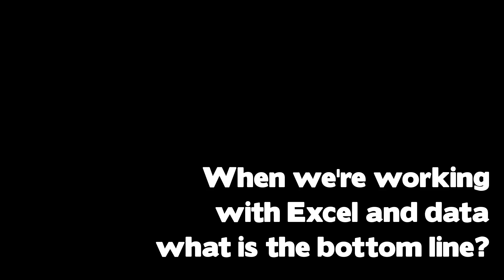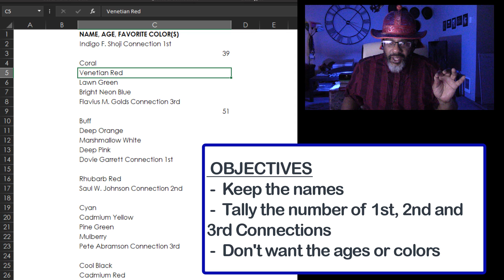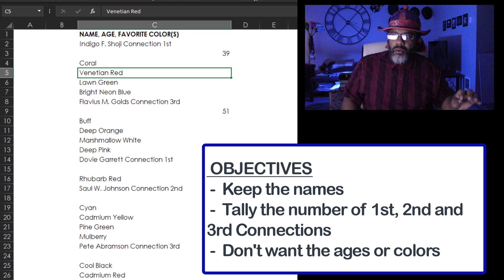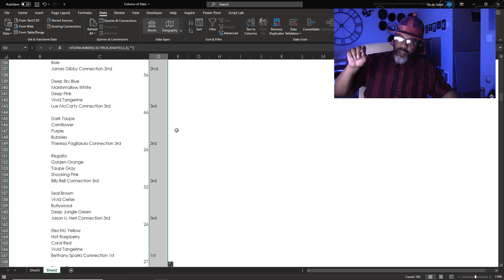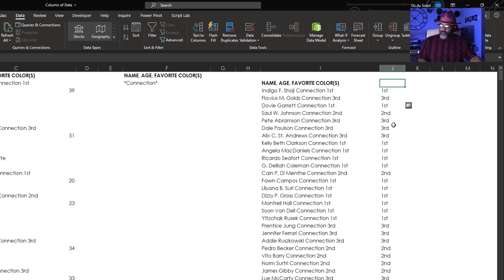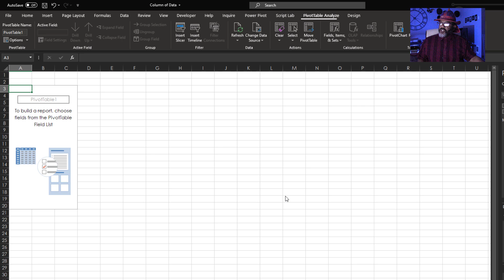Extracting Data from a Column: 4 Solutions 1 Problem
One way to get good at Excel is to find multiple ways to solve a problem. In this video I look at a recent problem where I pasted data into Excel from a website. The data ended up in a tall stack, and what I needed was buried in the mix.

I immediately thought of multiple ways to extract what was needed. This video shows 4 solutions and invites you to think of other solutions.

Solutions shown:
-  Painful manual way ... but it gets and answer
-  ISNUMBER, RIGHT and IF
-  Advanced Filter and Flash Fill
-  Conditional Formatting

No way is "the right way." The bottom line is to get the right answer. Take the challenge.